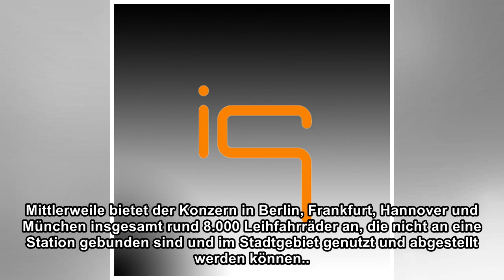OBike: Verfahren gegen Fahrradverleih wegen Datenschutzverstößen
Der Leihfahrradanbieter OBike könnte mit einer Sicherheitslücke gegen Datenschutzgesetze verstoßen haben. Die Berliner Datenschutzbeauftragte Maja Smoltczyk werde deshalb ein Prüfverfahren gegen OBike...